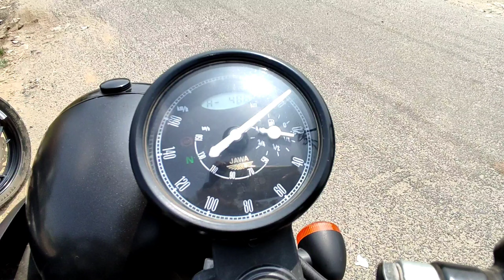Jawa 42 classic | bs6 ride review tamil | history | vanga porigala! Illa vendanu odurugala😅|RWP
Jawa 42 classic video is here check panni parugoo .

      ALWAYS THANKS TO LOVABLE FRIENDS ND FAM
KEEP LOVING IN